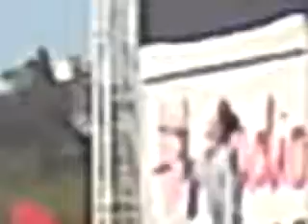06.07.2013 Luca Hänni - Rooftop - Heide Park, Soltau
DSDS Open-Air, 2013 Soltau